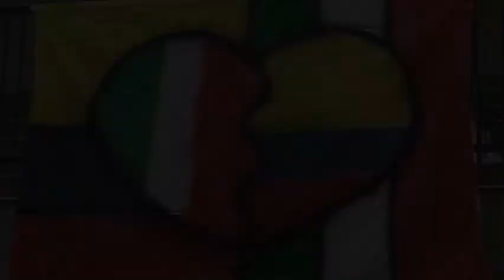Beyond the ceramics - Digital Storytelling - Museo del Bargello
Digital Storytelling realizzato da Vanessa Mejia Isaza, nell'ambito di "Museo è comunità", un progetto di approccio multiculturale alle collezioni dei Musei del Bargello.

La prima edizione del progetto (2019) si è concentrata sul Museo Nazionale del Bargello, la seconda (2020) ha tratto ispirazione dagli ambienti e le opere del Museo di Casa Martelli.

Lo strumento del Digital Storytelling (DST) si è dimostrato particolarmente adatto a sviluppare un progetto partecipativo, poiché esplora le possibilità di interazione reale con il pubblico.

Ideato e promosso da L'immaginario in partenariato con i Musei del Bargello.
Il progetto è realizzato grazie al contributo di Fondazione CR Firenze.

Il video è prodotto originale di ingegno, realizzato con finalità educative e divulgative, senza scopo di lucro e senza fini direttamente o indirettamente commerciali.